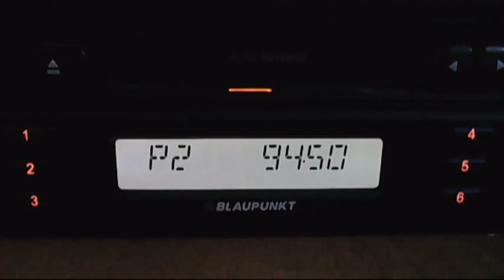FMDX rts1 crveni-cot troposcatter 16:25